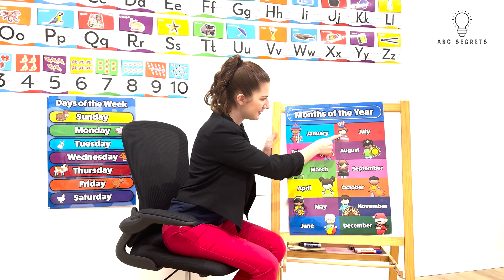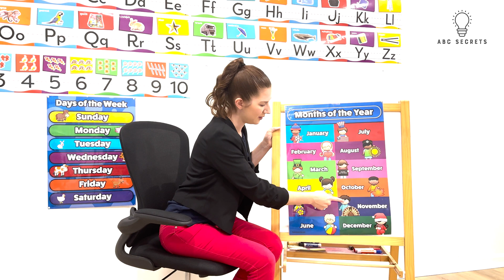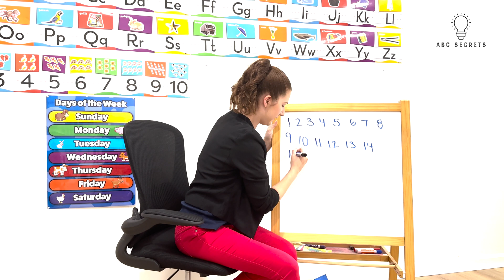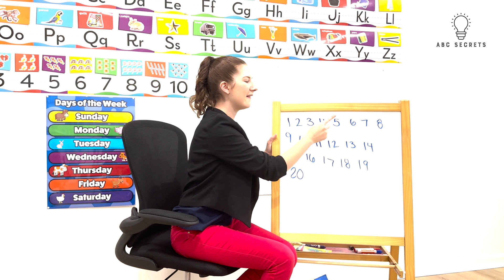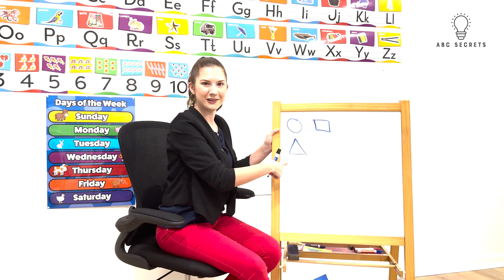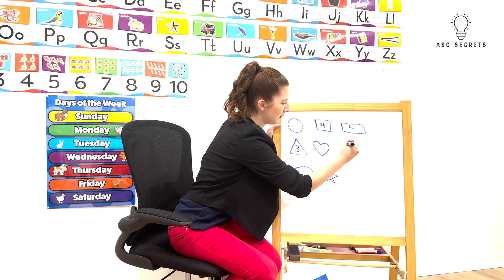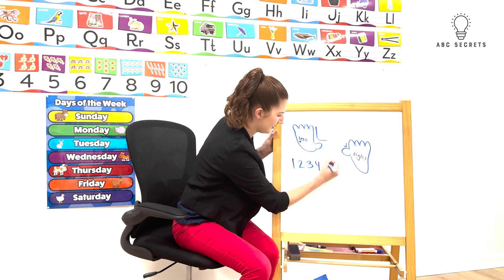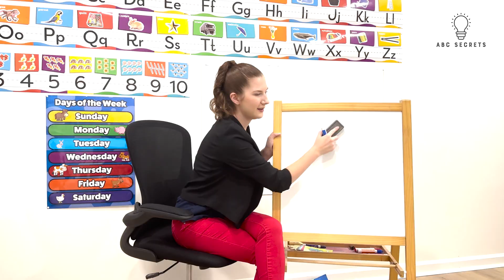Math 3 : Fun Math, Counting, and Shapes Adventure for Kids!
🌟 Get ready for an exciting learning journey with our engaging Math, Counting, and Shapes video for kids! 🌟

Join us in this educational and entertaining video designed to help your little ones explore the wonderful world of numbers and shapes in a playful and interactive way. Learning math has never been this much fun!

🔢 Counting Fun:
Watch as we introduce numbers to your kids through colorful visuals and cheerful animations. We'll count everything from vibrant balloons to adorable animals, making counting a breeze!

🔵 Shapes Galore:
Discover various shapes with our friendly animated characters. From circles to squares, triangles to rectangles, we'll help your kids recognize and differentiate shapes in no time.

🧠 Educational and Engaging:
Our video is not only entertaining but also educational. We'll boost your child's cognitive skills, critical thinking, and problem-solving abilities while having a blast!

🎨 Vibrant Visuals:
Our video is bursting with vibrant colors and eye-catching animations that will captivate your child's imagination and keep them engaged throughout.

👨‍👩‍👦‍👦 Perfect for All Ages:
Whether your child is a preschooler just starting their learning journey or a bit older and looking to reinforce their math skills, our video is suitable for kids of all ages.

📚 Learn and Play:
We believe that learning should be fun, and this video strikes the perfect balance between education and entertainment. Your kids won't even realize they're learning because they'll be having so much fun!

Let's make learning math, counting, and shapes a joyful experience for every child!

We'd love to hear from you! What other topics would you like us to explore in future videos?